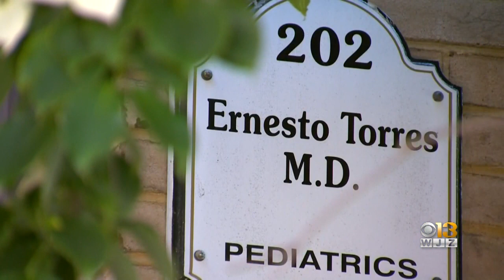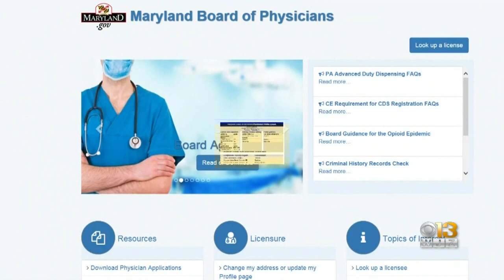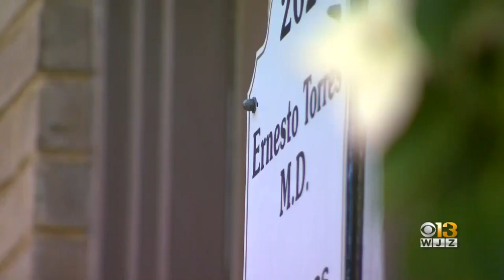Frederick Pediatrician Dr. Ernesto Torres Charged In Child Sex Abuse Granted Bail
A Frederick pediatrician charged with more than than 70 counts, including the rape of an 18-year-old and the sexual assault of an 11-year-old, was granted bail again Tuesday in a Frederick County Courthouse.